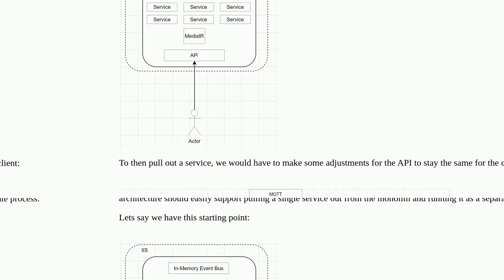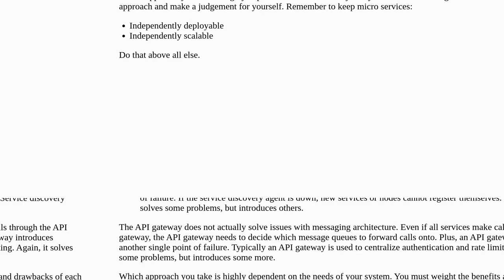Pulling a service out from a modular monolith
A special thanks goes out to the community

  asp.net-core modularization architecture